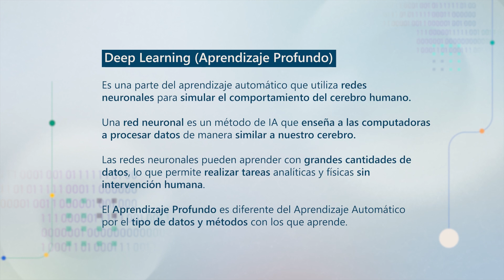CURSO 1 - Clase 5: Deep Learning (Aprendizaje profundo)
¿QUÉ ES LA INTELIGENCIA ARTIFICIAL (IA)?
La inteligencia artificial (IA) es un campo de la informática que se dedica a
El estudio y desarrollo de máquinas y programas informáticos capaces de
reproducir el comportamiento humano en la toma de decisiones y en la
realización de tareas, desde las más sencillas hasta las más complejas.
Comúnmente se le conoce con el acrónimo AI o IA (inteligencia artificial).
La IA tiene como objetivo automatizar la ejecución de tareas realizadas por
humanos, como analizar datos o leer la imagen de un rostro para reconocer a un
individuo y desbloquear su teléfono inteligente.
La IA es capaz de aprender de los datos y mejorar su precisión
con el tiempo, volviéndose cada vez más eficiente y preciso.

**LINKS PARA ACCEDER A MÁS INFORMACIÓN IMPORTANTE**

¡Te damos la bienvenida!
Hemos diseñado la Ruta ExperiencIA Latam con
mucho esmero y dedicación para ofrecerte una
excelente experiencia de aprendizaje y motivarte a
explorar el fascinante mundo de la Inteligencia
Artificial.
Este es el inicio de un recorrido que te permitirá
conocer y entender un tema actual y destacado que
con el paso del tiempo será más requerido.
Descubre cómo puedes utilizar la IA para tu
desarrollo personal y laboral e incluso hacer de
ella tu carrera profesional.
Te invitamos a aprovechar cada pieza de información
de este curso para ampliar tus conocimientos,
aumentar tu productividad y crecer.
¡Éxitos!

[eventID:23402]